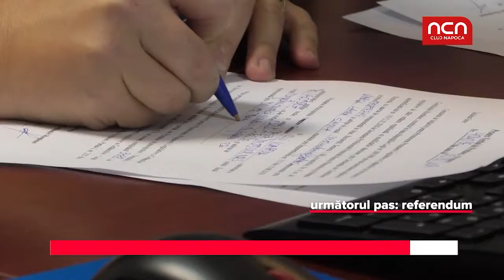Cu listele la primarie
USR Cluj a depus 51.000 de semnaturi pentru campania "Fara penali in functii publice"